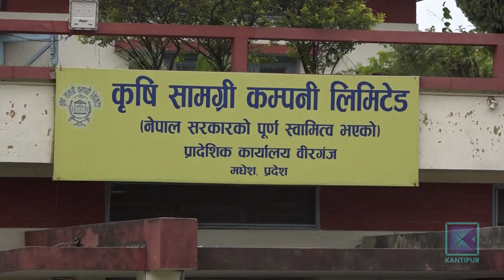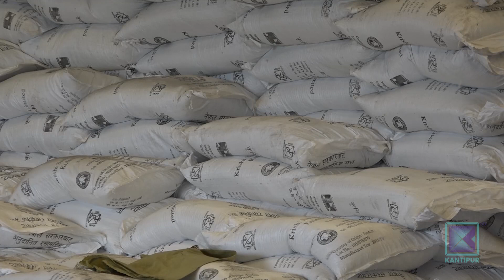भारतबाट आउन थाल्यो रासायनिक मल । कान्तिपुर समाचार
सरकारले भारतसँग 'जी-टू-जी' प्रक्रियाबाट ३० हजार मेट्रिक टन युरिया मल खरिद गर्न सम्झौता गरेको छ । जसमध्ये हालसम्म १९ हजार ५  सय बोरा मल मात्र नेपाल भित्रिएको छ । मल आइपुगे पनि सरकारको उदासीनताका कारण मल वितरणमा ढिलाइ भइरहेकोले किसानहरु मर्कामा छन् ।